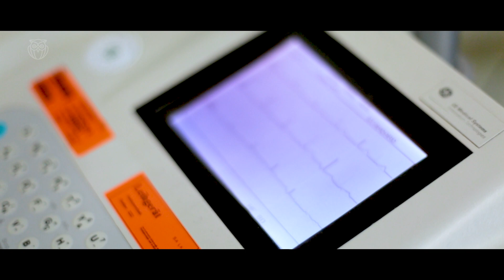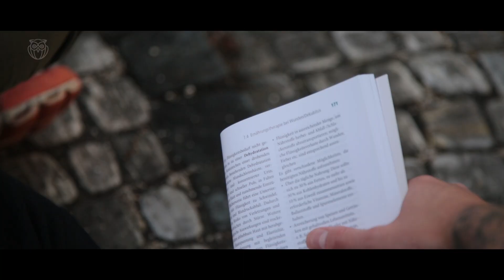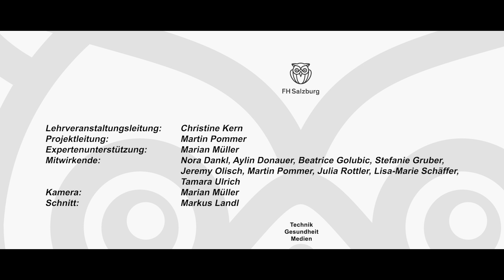Bachelorstudium | Gesundheits- & Krankenpflege | FH Salzburg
Studierende des 6. Semesters 2020 haben anlässlich des 10-jährigen Jubiläums vom Studiengang Gesundheits- & Krankenpflege an der FH Salzburg ein Video über das Studium und den Beruf gedreht. Ein toller und vor allem sehr empathischer Film - schau selbst...

FH Salzburg x YOUTUBE
Wissbegierig statt gleichgültig: so bin ich

Finde das Studium das zu dir passt und hole dir nähere Insights zum Bachelor und Master Studium - Vollzeit oder berufsbegleitend an der Fachhochschule Salzburg!

• Angewandte Sozialwissenschaften
• Business and Tourism
• Creative Technologies
• Gesundheitswissenschaften
• Green Engineering and Circular Design
• Information Technologies and Digitalisation